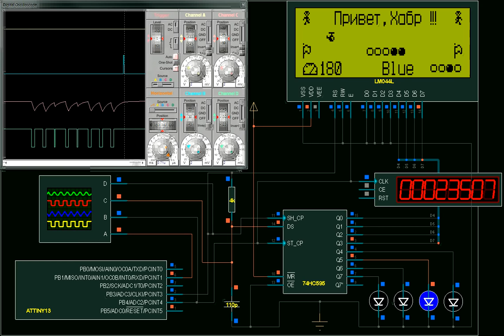Proteus Demo Attiny13A + 74HC595 + HD44780 LCD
Пример управления HD44780 с помощью ATtiny13A через сдвиговый регистр, с использованием двух линий порта.

Карта осциллограмм:
A: Аппаратный  шим канала PB1
B: Latch 74HC595
C: RC-фильтр
D: Пакет данных поступающий в 74HC595